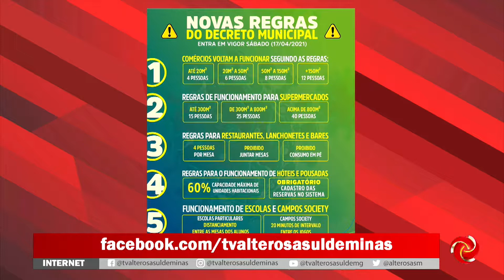Monte Verde reabre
Após permanecer 31 dias com comércio e turismo fechados, Monte Verde volta, a partir deste sábado, à onda vermelha do plano Minas Consciente. Os setores podem funcionar com 50% da capacidade de atendimento.